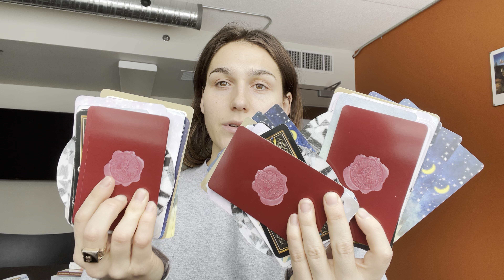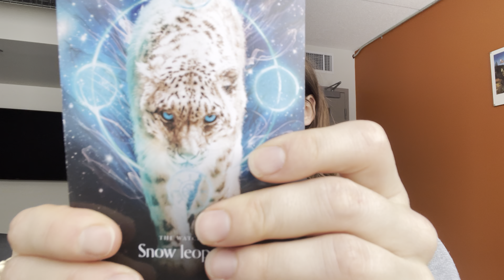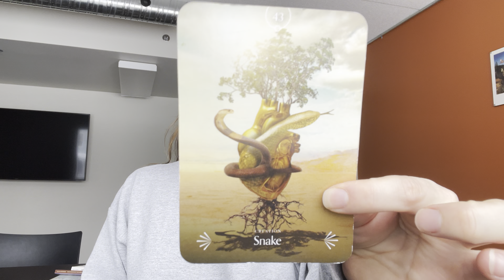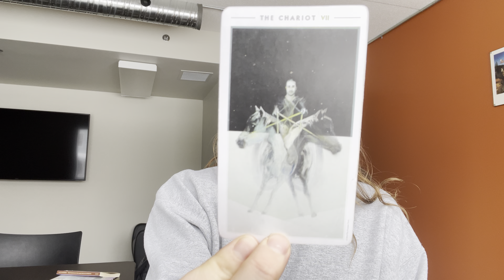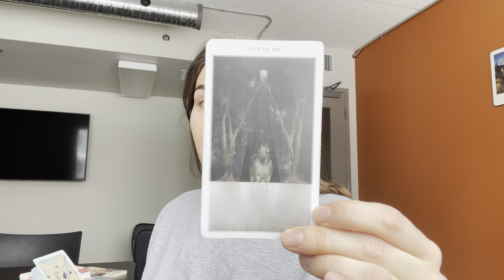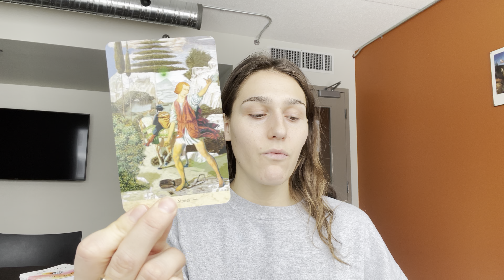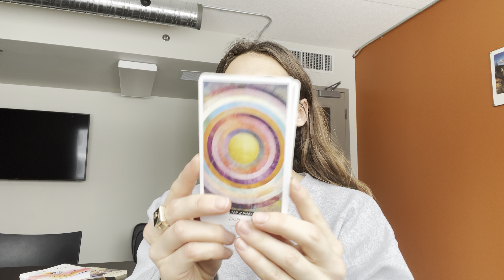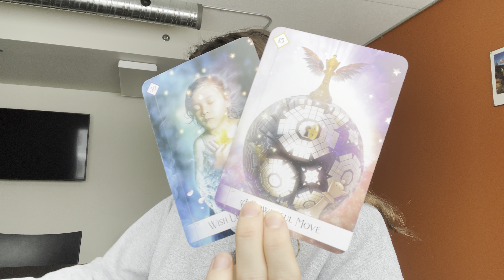What You Need to Hear Right Now | Pick A Card Reading 🦻🏾🦄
What do you need to hear right now? Pick a deck to receive the msgs meant for you...

🦄Timestamps🦄
Intro: 0:00
Pile selection: 0:45
Pile 1: 1:26
Pile 2: 11:11
Pile 3: 21:23